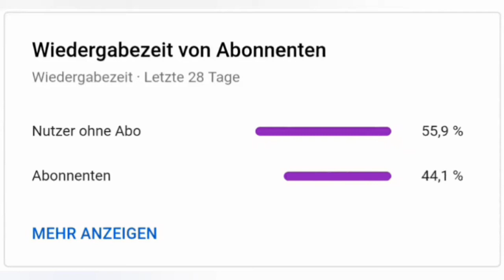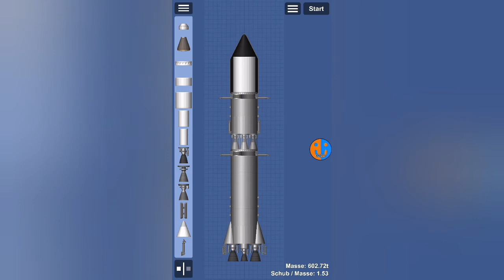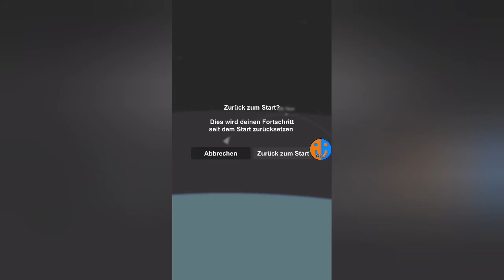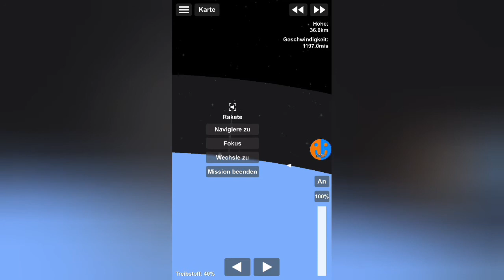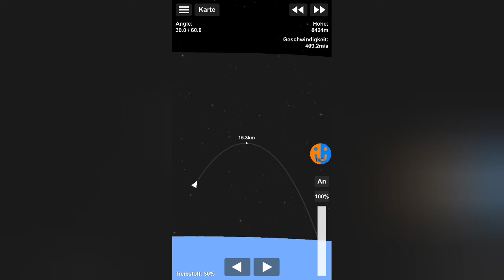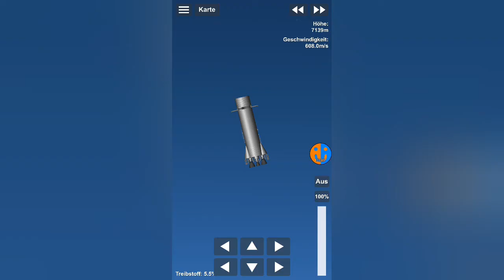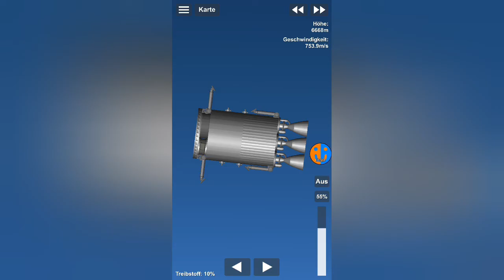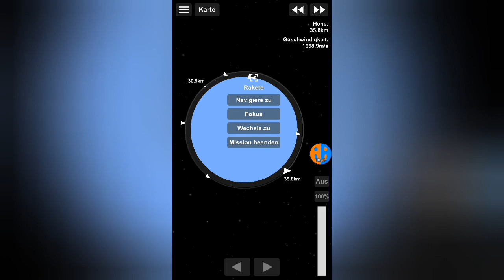Atlantis V V2 | SFS Entwicklung